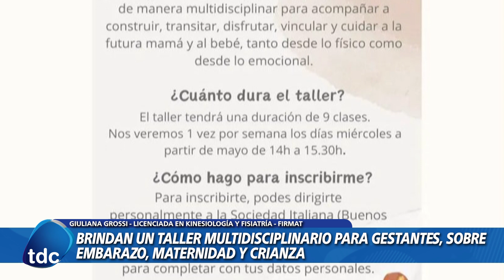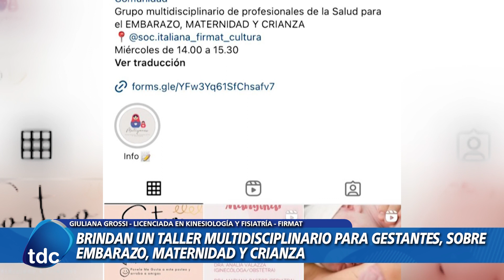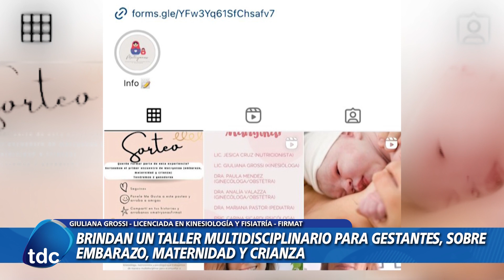GIULIANA GROSSI | BRINDARAN UN TALLER MULTIDISCIPLINARIO PARA GESTANTES, SOBRE EMBARAZO Y MATERNIDAD